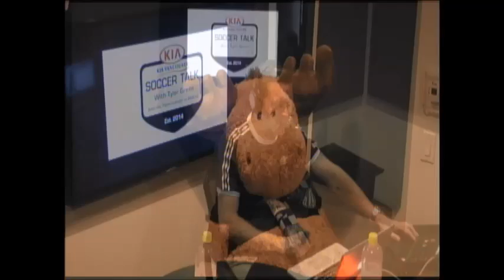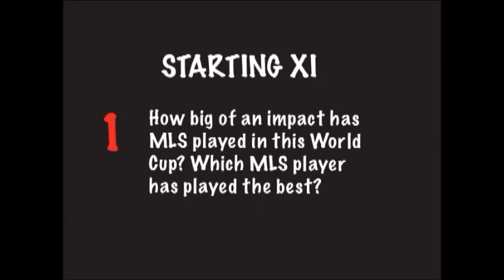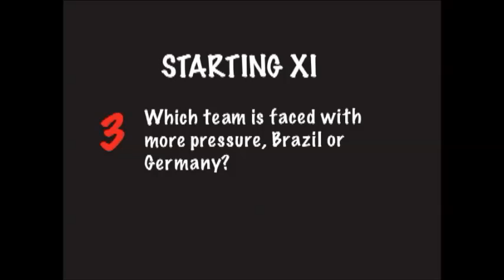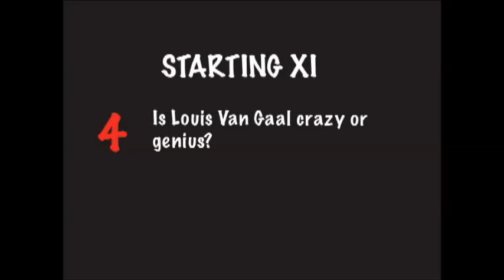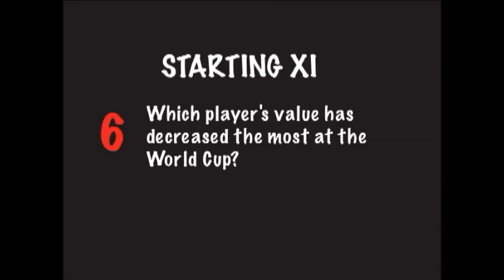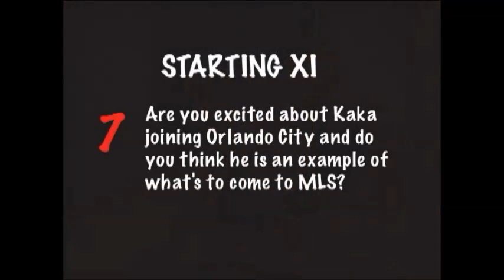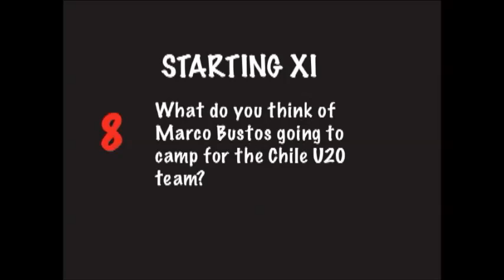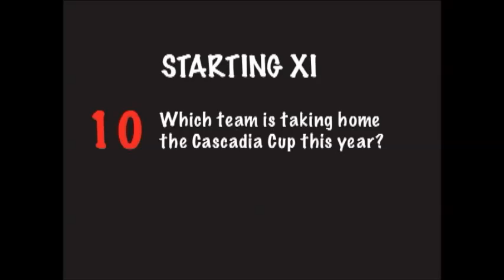Soccer Talk July 5th 2014 Hour 1